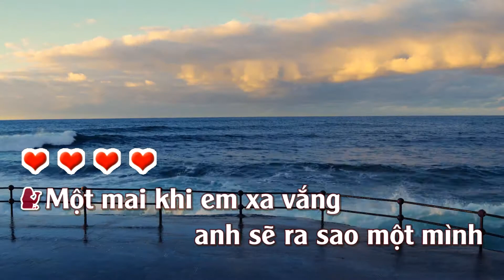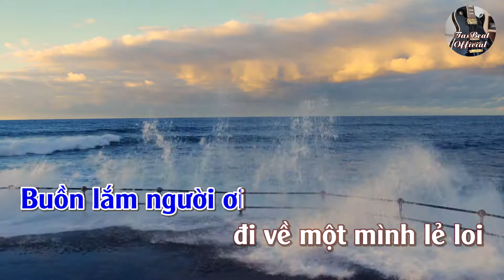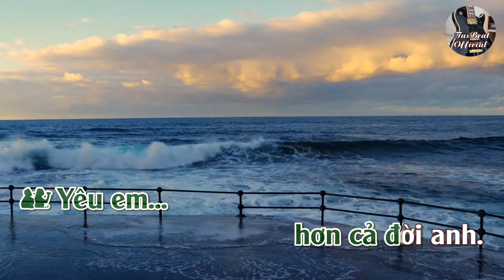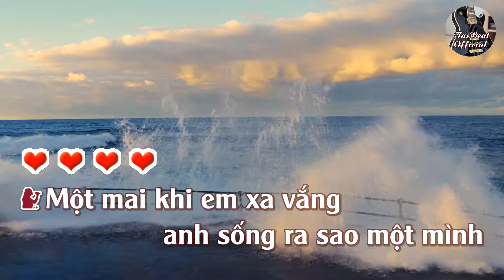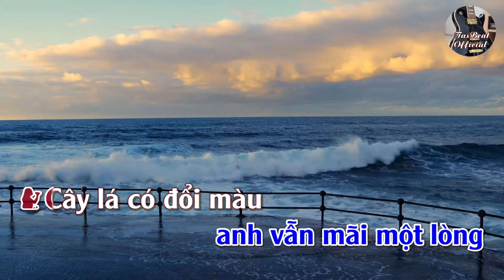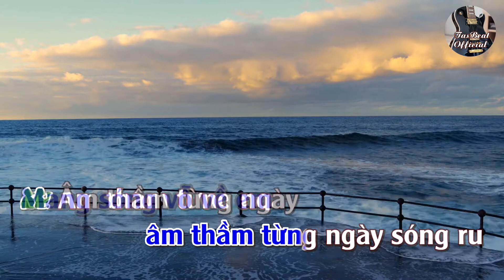Karaoke Song Ca Cho Đến Cuối Cuộc Đời | Music Nam Phuong Nam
Music Nam PhuongNam là kênh chia sẻ các hoạt động Âm nhạc: Mv - Audio - HòaTấu - Karaoke.
✔️. Bản quyền thuộc về Channel MUSIC NAM PHUONGNAM OFFICIAL
✔️. Người đại diện: MUSIC NAM PHUONGNAM
⛔️. Copyright by MUSIC NAM PHUONGNAM OFFICIAL